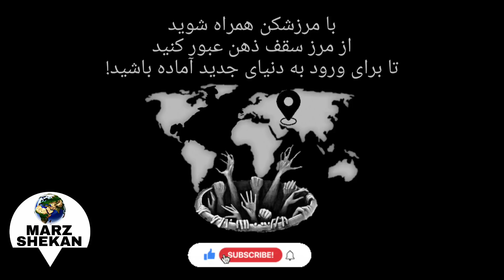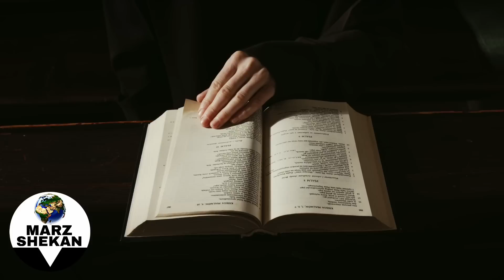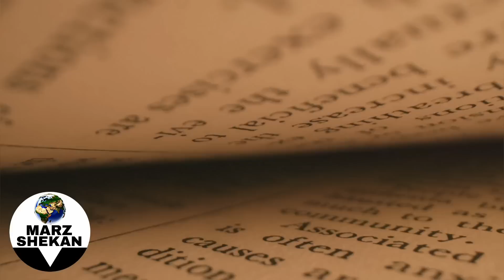میترا، ایزد خورشید در ایران باستان که در جسم مسیح ظهور کرد!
لطفاً برای حمایت از ما ویدئو ها را با دوستان خود به اشتراک بگذارید.

سوالاتی که جوابش در این ویدئو هست :

عقاید زرتشتیان
زروانیسم چیست؟
میترائیسم چیست؟
مهرپرستی چیست؟
عقاید مردمان باستان
عقاید خورشید پرستان
عجیب ترین ادیان باستانی
مهم ترین ادیان ایران باستان
عقاید زروان پرستان چیست؟
نماد های مقدس در ایران باستان
زرتشتیان چند خدا را می‌پرستند؟
خدایان خورشید چه کسانی بودند؟
میترا ایزد خورشید در ایران باستان
خدایان خورشید در تمدن های مختلف
شباهت های دین مهرپرستی با دین مسیحیت
چرا انسانها در دوران باستان خورشید را می‌پرستیدند؟